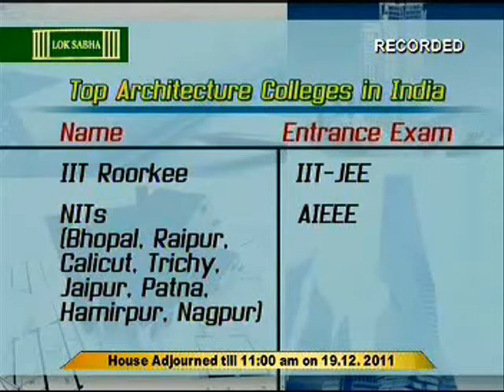VIKRAM LALL INTERVIEW DD PART 2